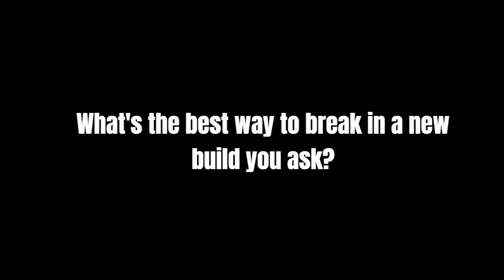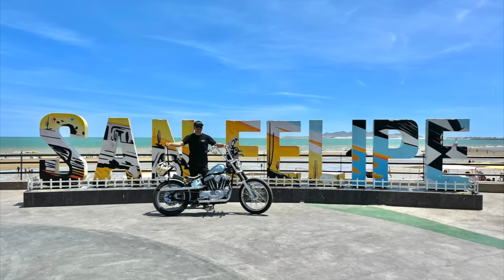Building a Sportster Chopper in 12 minutes!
This is my 4 months 1995 Sportster Build that I built for the 2021 El Diablo Run...

Send us stickers!

LNSPLT BLVD
United States

Follow us on:
Facebook.com/lnspltblvd
Instagram.com/lnspltblvd